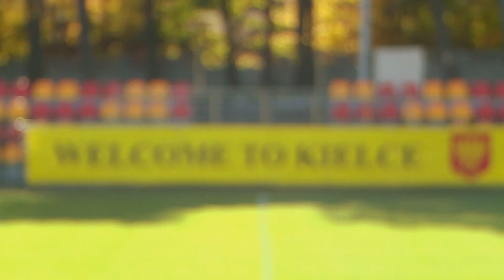Turbokozak 2019/2020: Michał Żyro | Piłka nożna